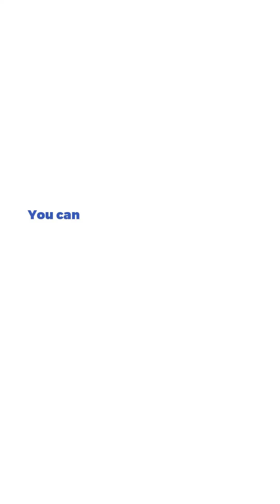Pub Kings Slot by Pragmatic Play (Mobile View)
🛡️ Step into the vibrant world of Pub Kings, a Viking-themed slot adventure by Pragmatic Play! Join the rowdy festivities at a Viking Pub, where the merriment never ends. This game is a joyful departure from history, portraying a sunny day in Viking territory, complete with a stone-built Pub atop a windswept crag. Unveil the highly volatile slot, offering a 96.08% RTP, or 96.05% during free spins. With a bonus round that costs 100x the stake, it's time to raise your tankard and spin the 5x4 grid across 20 paylines.

Hoist your favorite drink and spin for Viking victories in Pub Kings! 🍻

🎰 You can play this game for free and read a complete review of Pub Kings by Pragmatic Play on SlotsMate

TIMESTAMPS:

00:00 - Start & Gameplay
01:37 - Max Bet & Autoplay
03:18 - Free Spins
05:02 - Sensational Win!
05:24 - Landscape View
06:30 - Paytable & Game Rules